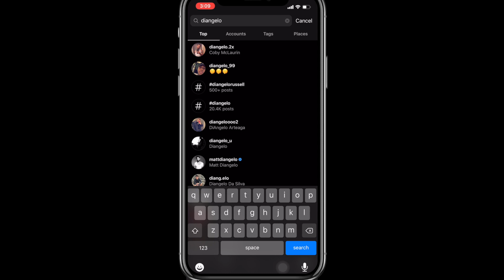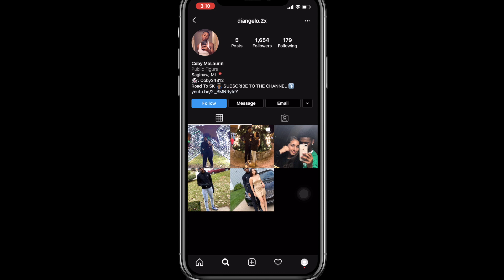CHEATING WITH THE DOOR LOCKED PRANK!! 😳🤣